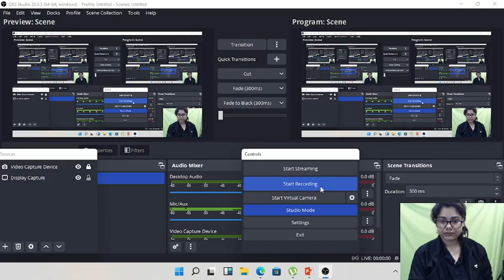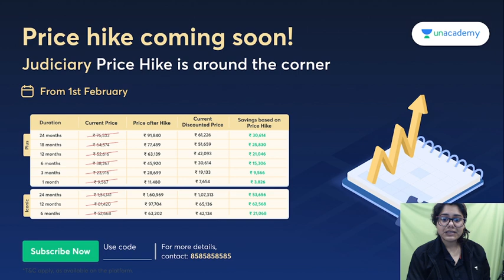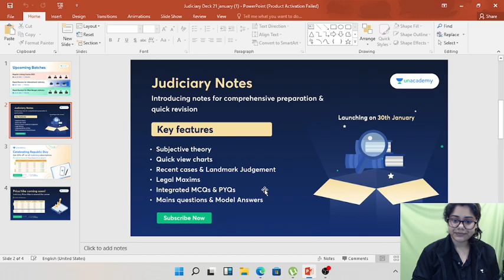Important Announcement for Judiciary Aspirants .......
Aspirants and law students interested in learning law , loving law and understanding law from a different angle are most welcome .
Comments, opinions and collaborations are welcome.